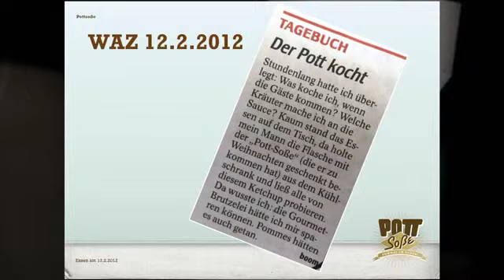Tacken 2012 - Nominierter: Pott Soße